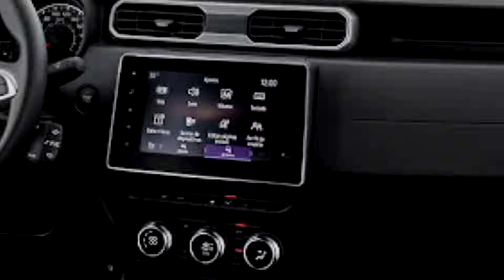5 AUTOS MUY FACILES de MANTENER!